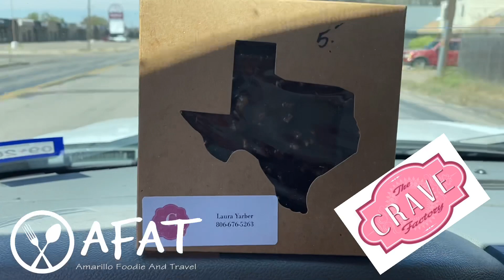Quarantine 2020 ToGo lunch pick up at Pork N Things in Amarillo Tx.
Getting a late lunch at Pork N Thinks in Amarillo Texas. Also, we picked up a cake from Laura Yarber. Just the new normal in eating out because of COVID-19

Green Yea by Smith The Master